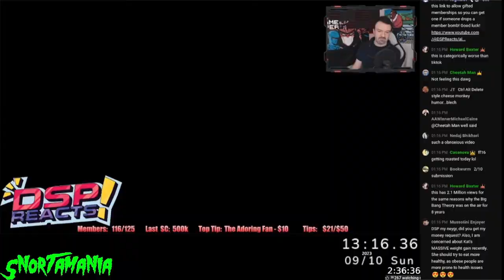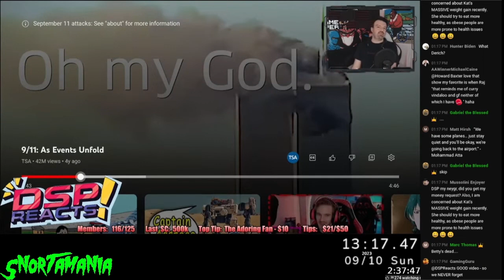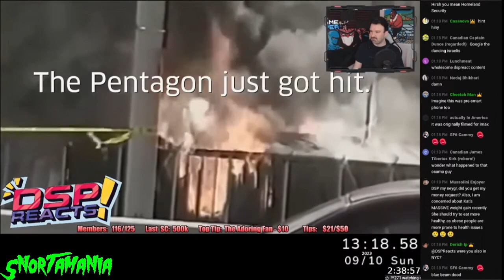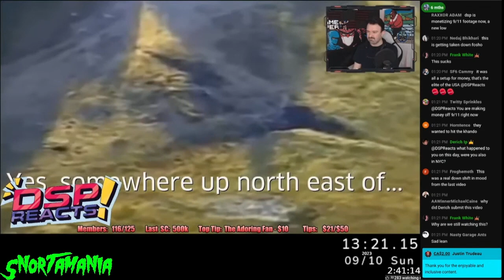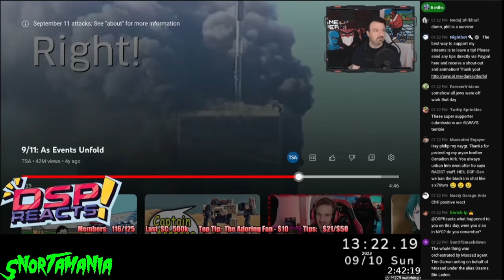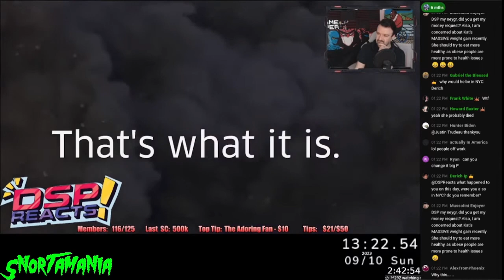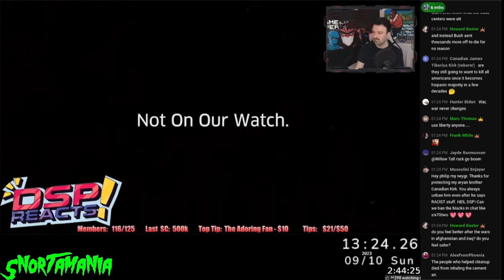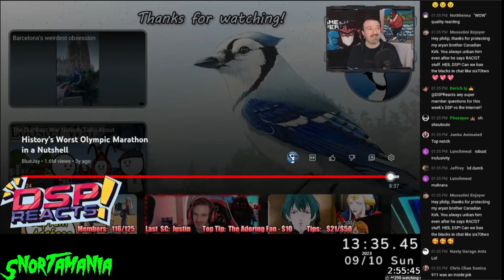DSP Monetized 9/11, DSPReacts Is Down Bad